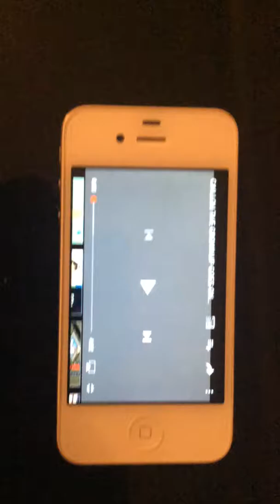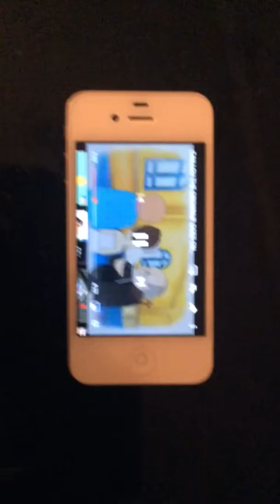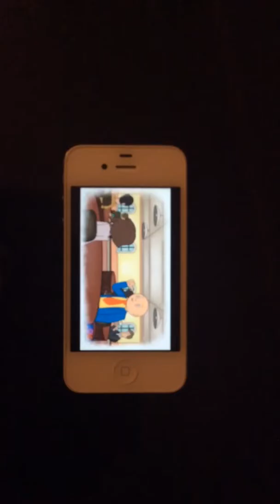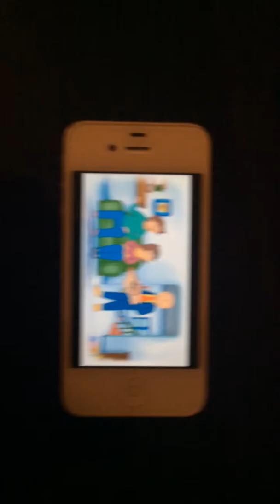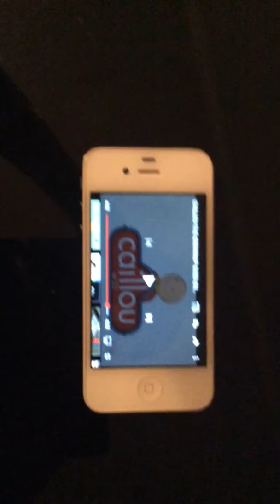Reacting to: Caillou the grownup part 2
Sorry I couldn’t upload recently, little hurricane Mikey wasn’t cooperating and so was the internet and Caillou.